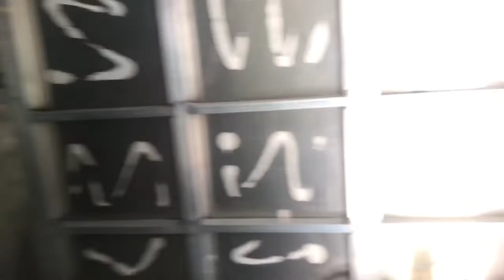Electrical Wiring in an Old Ambulance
Ever wonder what the wiring looks like in a Old Ambulance?
Brad Buckner of SharpensBest.com takes a look...